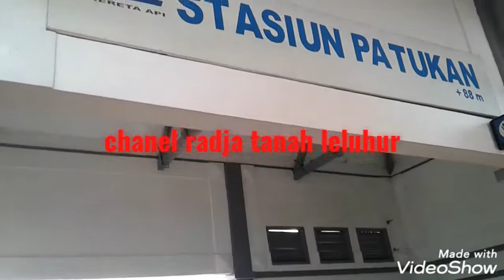kereta Api Rail Clinic Saat Layani Pengobatan Serta Perpustakaan